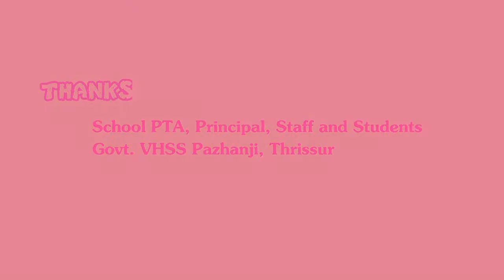a song by Ms. Ansila P H GVHSS Pazhanji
motivating youths to be creative and productive in these lock down days and also to support mental well being
KindlySupport-CGCC-Pazhanji